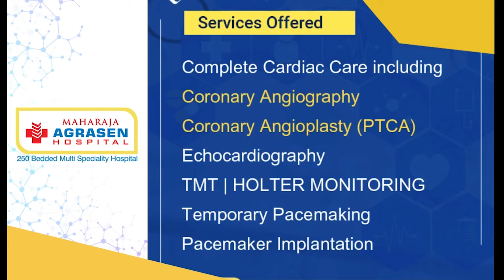Update সারাদিনের | 3rd November 2021